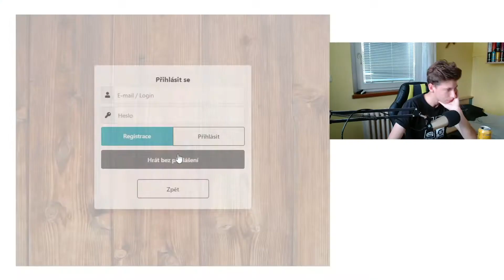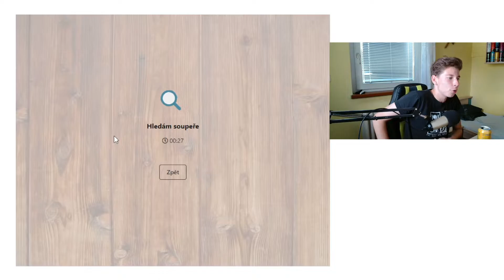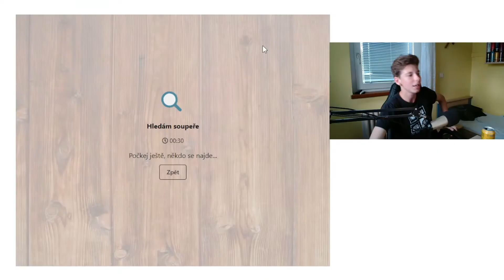LET'S PLAY NA PRŠÍ ☔*velmi vtipné*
Dneska si zahrajeme hru, kterou známe asi všichni a to prší. PS: Doporučuju to dodívat do konce pro větší pobavení xddddddddddddddddddddddddddddddddddddd.